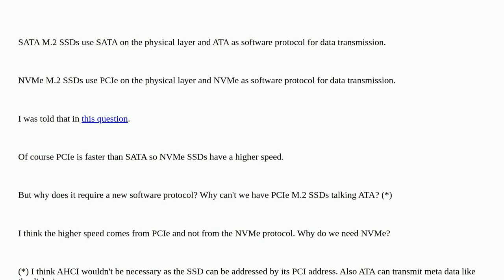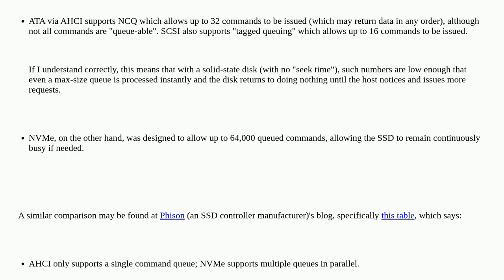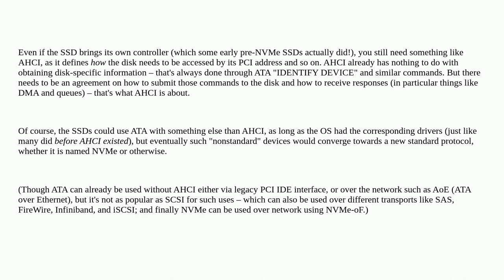Why is NVMe better than ATA?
A special thanks goes out to the community

  m2-connector nvme ssd pci-express